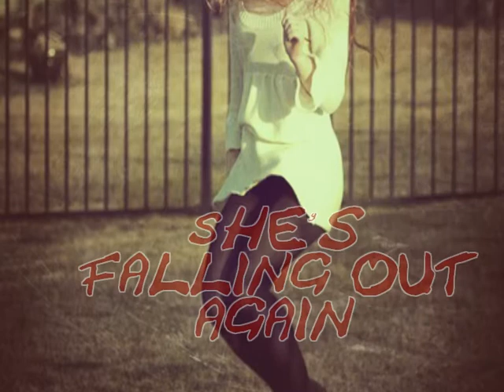She's Is Falling Out Again - James Spencer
Hello dear visitors and friends!
I "HAD" turned my thumbs off, because this video was spammed! If you want to show your appreciation, wait until the video is finished, thumbs up shows at the end of the video under the word "Just Watched" and you can click on "LIKE"

If you click on it, the video get the valuation,
without malicious users can disadvantage my video!

A peppy music piece from James and again a collaboration between him and me!
Thank you James, always a great joy to create videos with your music!

Lyrics:
She's been the same
Since first I met her
A volatile and sensitive nature
She gets her way
I always give in
But today I feel a storm is brewing

Oh no she's falling
Out again
Should be careful what I say
She has taken something

Not many guys
Would ever take it
You never know If you will make or break it
She knows that I
Will end up begging
To save this love game
She likes playing

Instrumental

I must be crazy
To want her so
And shes knows
I won't let go
Maybe I wouldn't be
Attracted to her
If she behaved another way
So I will swallow pride
To save the day

She's falling out again (she's falling)
She's falling out of love (she's falling)
She's falling out of love

(repeats and fades)